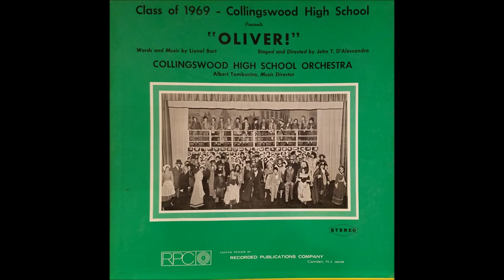Oliver - Collingswood High School Class of 1969 - Part 1